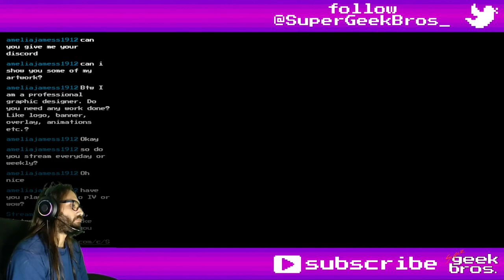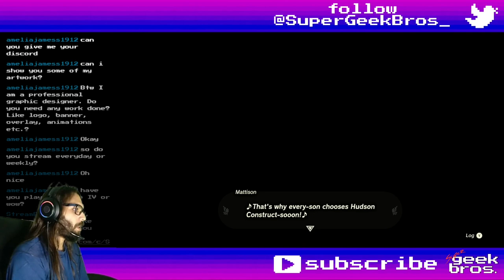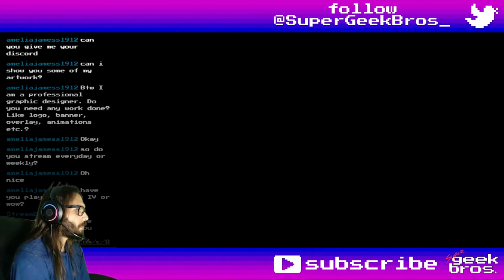Tarrey-sons! Zelda: TotK | part 41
In this video we'll reach our changed Tarrey Town, meet up with some old friends and some new ones.

If you need to find something, here's what happened in this video:
00:00 - start

Story, Quests and some Mini-Games:
04:46 Secrets Within - start and complete
11:14 Rock for Sale - start
21:06 The Locked Door - start (should be a quest)
14:40 Mattison's Independence - start
37:14 update
39:33 udpate
42:35 The Locked Door - complete
45:22 Mattison's Independence - update
47:25 complete

Shrines, Lightroots, Chasms, Caves, Towers and Temples:
41:44 Tarrey Town Tunnel - Akkala Highlands

07:13 Small Wheel
42:21 President Hudson equipment (President Hudson Cutout + anything)

Collectibles (Koroks, Bubbulfrogs and Hudson Signs):
41:57 Bubbulfrog №33 - Tarrey Town Tunnel

Random comments, interesting dialogues, places, fails and epicnesses:
22:32 Mattison studying
23:56 Mattison's Notebook

Title: Tarrey-sons! Zelda: TotK | part 41